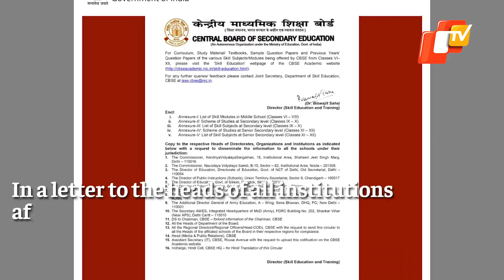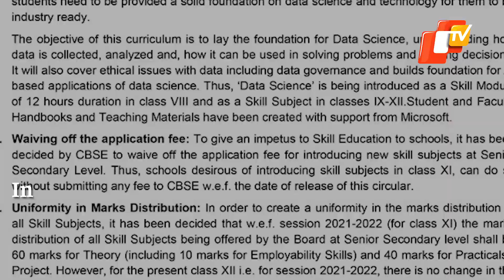CBSE Introduces Coding & Data Science In 2021 Syllabus | OTV News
In a major decision, the Central Board of Secondary Education (CBSE) has incorporated coding and data science into its syllabus from the year 2021 onwards. The Centre had earlier proposed the introduction of coding and data science into the syllabus of students in its National Education Policy (NEP) 2020. In a tweet on Friday, Union Education Minister, Ramesh Pokhriyal welcomed the decision of the CBSE.